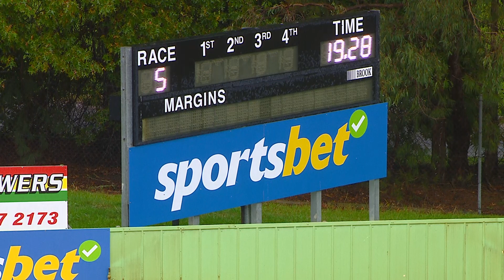HVL SUN 16 APR 23 R5